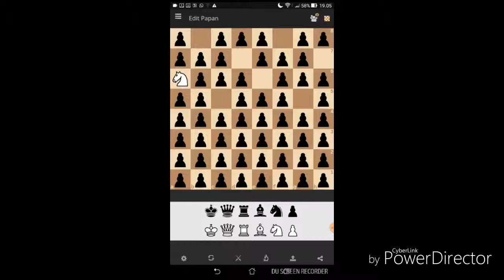How to a knight capture 63 pawns. Knight in g5